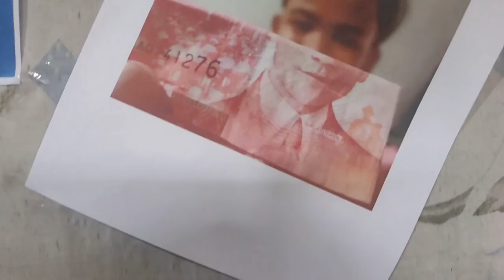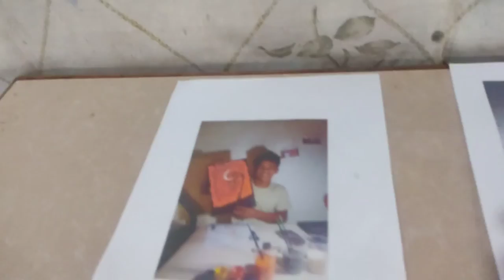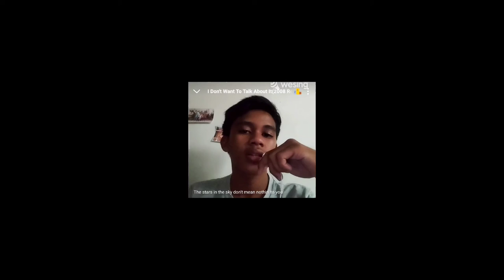CULMINATING ACTIVITY / art appreciation